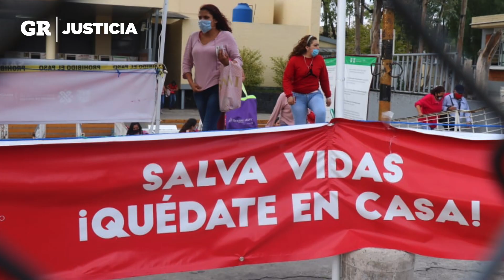Protestan familiares de reos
Afuera de los reclusorios norte y oriente, familiares de internos realizaron protestas para exigir a autoridades que salvaguarden la salud de reos.

Los manifestantes se retiraron de los reclusorios tras aproximadamente dos horas de protesta.